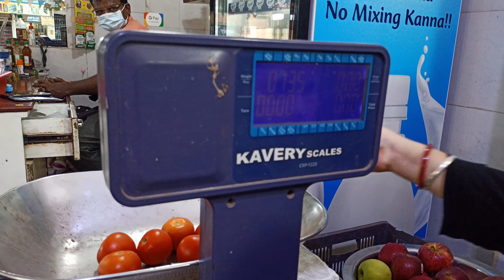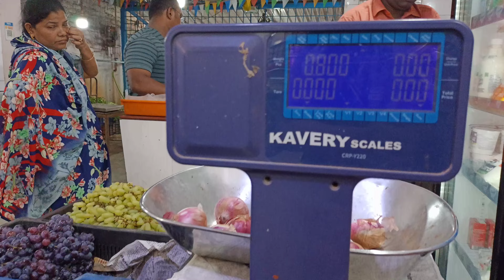Buying Fresh Vegetables 🍅🥔🧅 Summer holiday activity ☀️ Make your children buy and help them learn 🤩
Wanna know how your kids feel when taking them to the vegetable market. Those colourful veggies and fruits will definitely attract them. Let them touch and feel the freshness of veggies, so that they will love to taste.

This can also be one of the best summer holiday activity for children. It is good to take your child for buying vegetables and help them learn the importance of vegetables. When they know how to buy a vegetable then they will also learn the importance of veggies.

Watching this video you can learn how to buy fresh vegetables like tomatoes, potatoes, onion, brinjal, beat root, ladies finger, carrot and beans etc.

Watching this video children can also learn how to measure vegetables with the help of weighing machine. They will come to know lot about grams and kilograms and how much is required for cooking. That will be so inspiring for them.

This video also contains some of the summer vegetables that are healthy to eat.